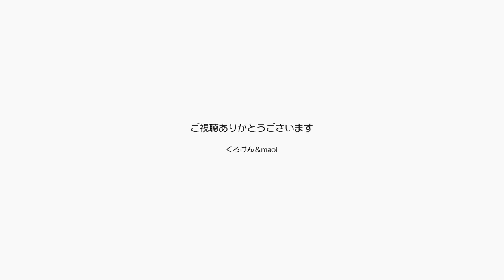くろけんパパは64歳になってジャンくんと同い年です 【Jean & Pont 2925】2022/7/30 保護猫ジャンけんポン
ジャンくんは12歳、人間で言うと64歳です。
2022年7月30日にくろけんパパは64歳になり、晴れてジャンくんと同い年になったのです。
昨日までは可愛い息子だったのに今日からは親友です。
ジャンくんはお祝いにおなかを見せて甘えてくれました。